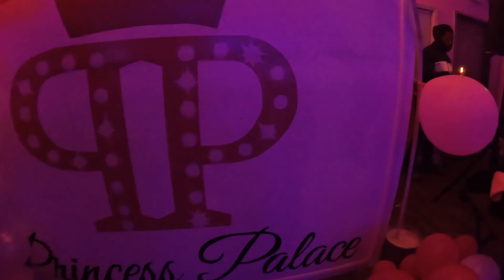I love the strip club￼